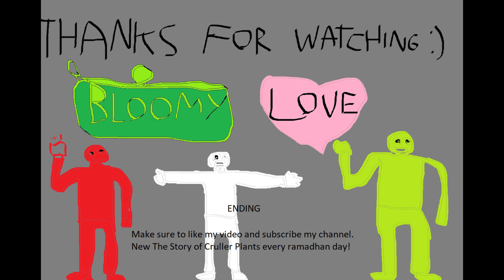The Story of Cruller Plants #28: Lucky Magician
The Story of Cruller Plants is the story series of the Bloom Nation's Story Season 1. Each episode will be released on ramadhan's day respectively.

Sorry for not uploading for long time. This time i'll present the story to fill your day in the fast.

Also. In a story that have insert song. I'm not insert any song onto it and just narrate the story normally. And i'm uploading on youtube to provide the subtitle so you guys understand the story.